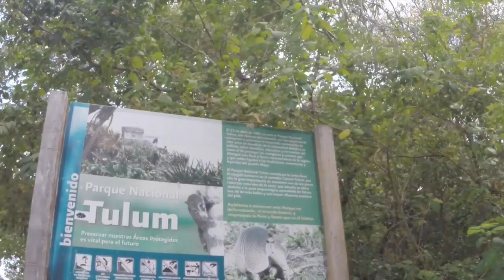Rob and Kari MacLeod's Wedding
Filmed in Mexico, April 2014 to celebrate the wedding of Rob and Kari MacLeod. Congratulations and Enjoy!

The song is "Down in the Valley" by The Head and The Heart